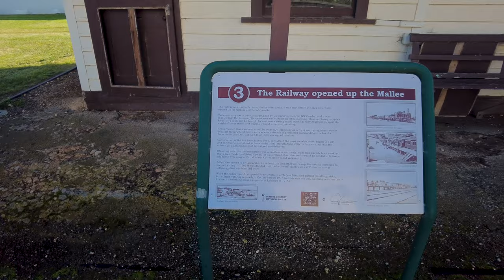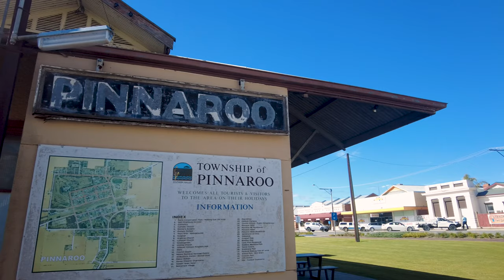Tailem Bend to Pinnaroo Railway Line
Hop on board and join me as I follow the route of the old Pinnaroo railway line. The Pinnaroo railway line ran east from the Adelaide to Melbourne line at Tailem Bend to Pinnaroo near the South Australian / Victorian state border. It continued into Victoria to Ouyen where it joined the Mildura line.

The line opened from Tailem Bend to Pinnaroo in 1906 before being extended to the border in 1915.

Fun fact: When the Adelaide to Wolseley line closed east of Tailem Bend for gauge conversion in 1995 and the Pinnaroo line became part of the main line between Adelaide and Melbourne for two weeks.

The line west of Pinnaroo was converted from broad gauge to standard gauge in 1998.

The line closed in July 2015 when the grain freight switched to road transport. Somewhat ironically, as the South Australian line closed, the Victorian government was upgrading part of its end of the line for regional freight to Murrayville.

If you’ve got any questions please leave them in the comments below… plus I’d just like to hear your thoughts.

There’s always more to explore.

Image credits:

State Library of South Australia:

Railway Station, Tailem Bend [B 39191] 1920
Railway and cottages at Tailem Bend [B 62432] 1905
Visitors with their car at Polly's Well, Peake [B 59249] 1924